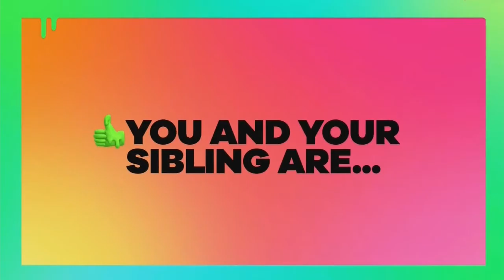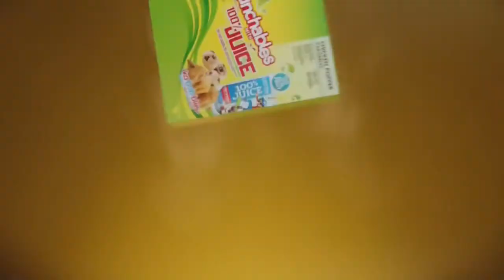vlc record 2020 04 09 14h18m19s TheFairlyOddparentsFairlyOddlympicsNicktoonsApril15 mp4